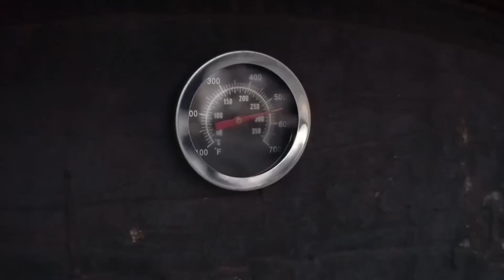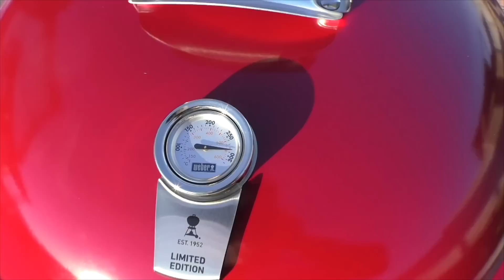CATFISH in a TANDOOR. Grilled catfish.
A WAY to cook CATFISH in a TANDOOR. RECIPE of hot smoke-drying fidh in a TANDOOR. MARINADE for CATFISH. NEW VIDEO "CATFISH in a TANDOOR. Grilled catfish" on YouTube